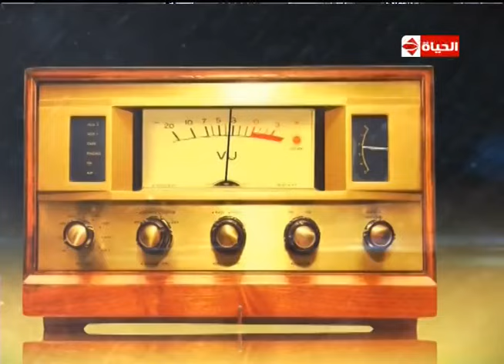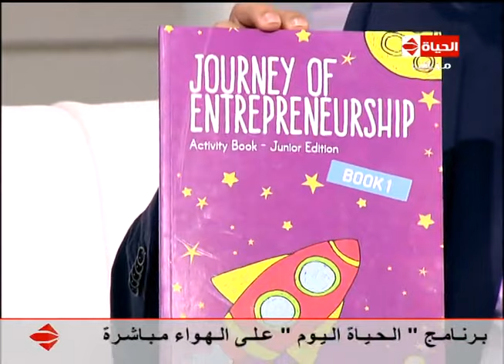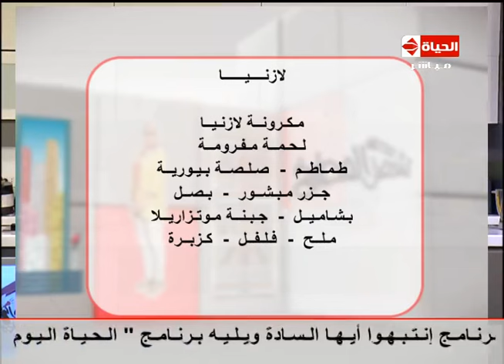إنتبهوا أيها السادة -"الإعلامية هالة فاخر" - حلقة الإثنين :9-5-2016 Entbho Ayoha Alsada